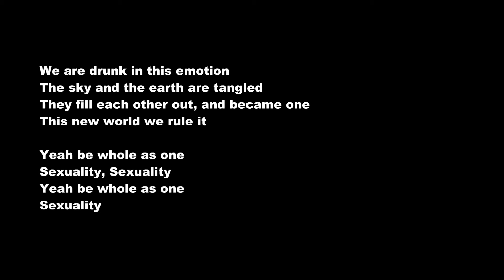Lee Taemin (SHINee) / 이태민 ( 샤이니 ) – Sexuality (live) – In Korean – English translation – WM4u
South Korea: Lee Taemin (Lee Tae-min, Taemin, SHINee, 이태민, 샤이니, シャイニー) –  Sexuality (live) – In Korean –  English translation – World music for u (WM4u) ❤️.

Lee Tae-min (born July 18, 1993), better known by the mononym Taemin, is a South Korean singer-songwriter, actor and dancer. He debuted at age 14 as a member of the group Shinee in May 2008, and his subsequent successes and artistic impact have led him to being called the "Idol's Idol".He began his acting career in 2009, as Junsu in the MBC comedy Tae-Hee, Hye-Kyo, Ji-Hyun. In 2019, he became a member of SM Entertainment's supergroup SuperM.

What is World music for u (WM4u)?

The Eurovision song contest which is a competition between songs mostly in english and for contries in Europe already exists, but a competition between songs in different languages in the world does not exist. A competition between songs in different languages can be interesting, because you want to know how songs in different languages are heard and this gives rise to you feel exactly how people in different languages sing and why they sing about something the same or something different and why they sing in that way. It is similar to drinking the drink Coca-Cola and you can understand the taste of it, only by tasting it and not on an explanation of words. So World music for u (WM4u) actually works that way. By listening to songs in other languages, you actually get to know the peoples in the different languages in a way that cannot be explained in words.

Here we can do something nice and fun together. It's actually fun to hear songs in the other language and assume it's a competition between them. It actually gives us the same feeling as the FIFA World Cup or Eurovision song contest, but we make it even more fun when we ourselves vote for them. WM4u will always mention the 20 best songs after a certain period under the name "The top 20 music videos on world music for u". Vote for the best music videos on this channel by liking  them, sharing videos and so on.